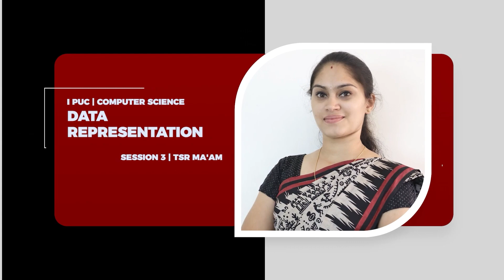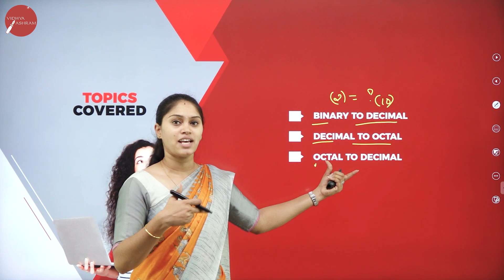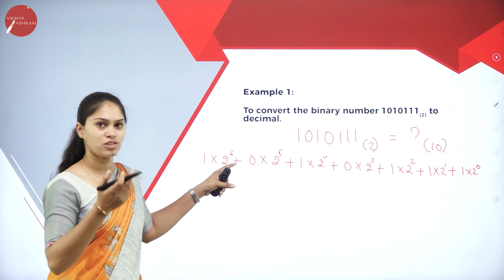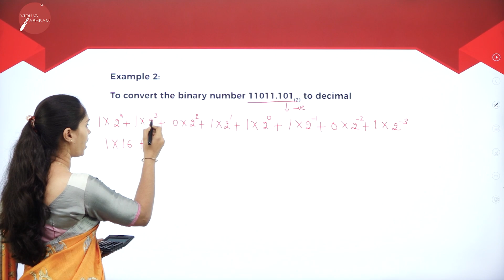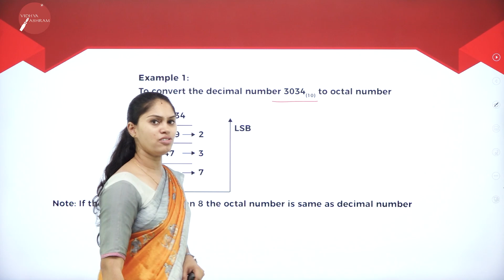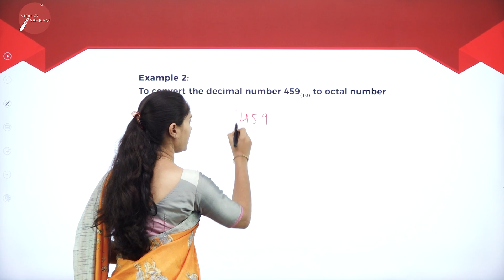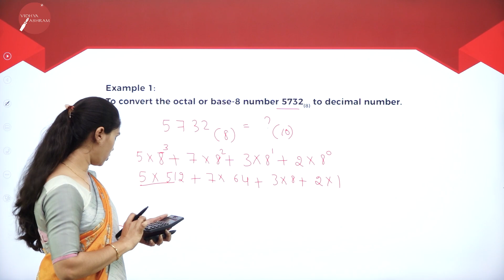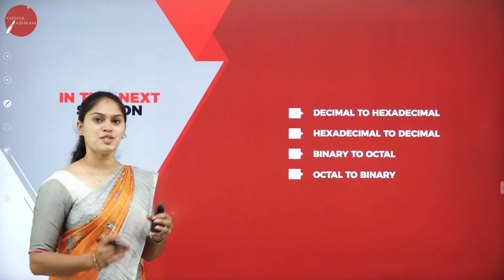DAY 35 | COMPUTER SCIENCE | I PUC | DATA REPRESENTATION | L3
Class : I PUC
Stream : SCIENCE AND COMMERCE
Subject : COMPUTER SCIENCE
Chapter Name : DATA REPRESENTATION
Lecture : 3